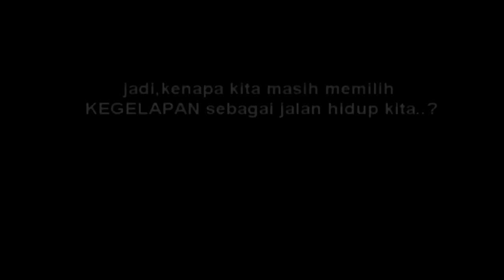Entry 07 for Multimedia Competition : (Twintech)